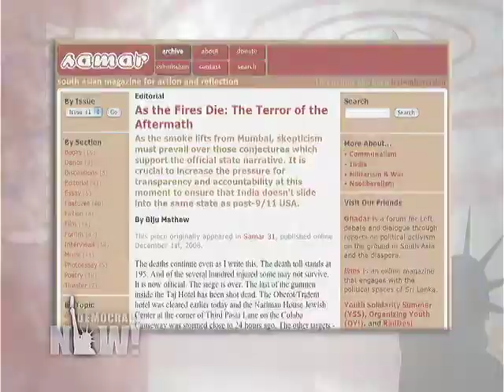Coverage of the Mumbai Terror Attacks on Democracy Now (1 of 4)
go to democracynow.org for the full show

Toll From Deadly, Coordinated Mumbai Attacks Tops 170, Two Top Indian Officials Resign, Tensions Rise Between India and Pakistan

We host a roundtable discussion on the attacks in Mumbai, Indias financial and entertainment capital, that has left nearly 200 people dead and hundreds wounded. Indian officials claim that as few as 10 gunmen coordinated attacks that began late Wednesday night on multiple targets including a crowded railway station, two luxury hotels, a popular cafe, a Jewish center, a hospital, and a movie theater. Indias top domestic security official, the Home Minister, Shivraj Patil resigned Sunday over his failure to contain the attacks. The State Chief Minister and his deputy have also offered to quit. We speak with South Asian History professor Vijay Prashad, New York City-based activist Biju Mathew, veteran journalist and commentator Tariq Ali and award-winning activist and journalist from Mumbai Teesta Setalvad [includes rush transcript].